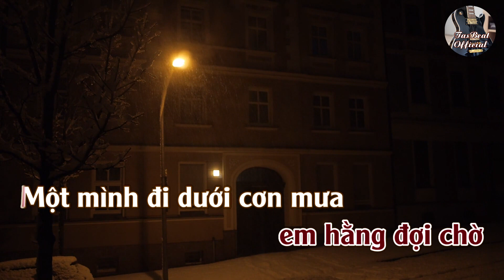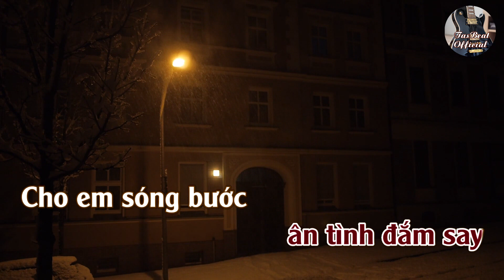Karaoke Mưa Bay Trên Phố Tone Nữ Trầm | TAS BEAT